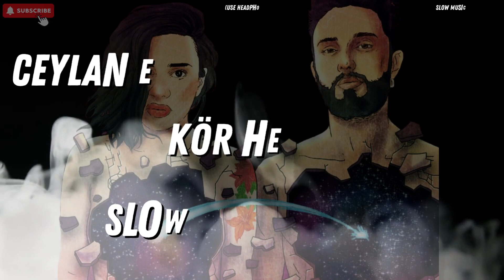• Ceylan Ertem & Mabel Matiz - Kör Heves • (SLOWED & REVERB)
Orijinal:

🎤 | Artist: Ceylan Ertem & Mabel Matiz
✍🏻 | Lyric: Ceylan Ertem & Mabel Matiz

- Tüm haklar orijinal telif hakkı sahiplerine aittir.
🎨 Slow Music Production